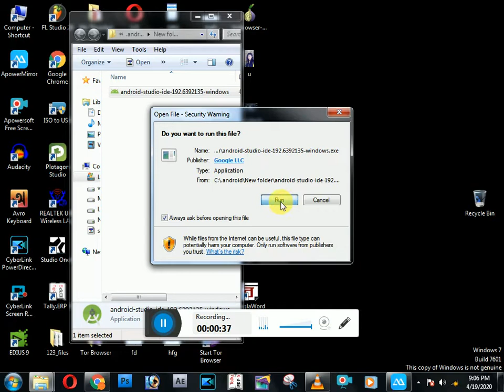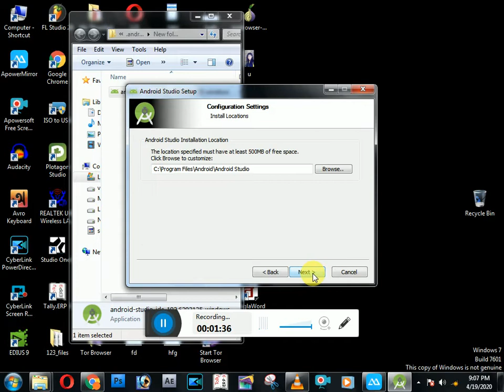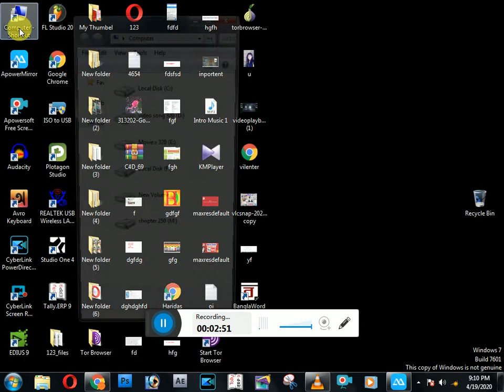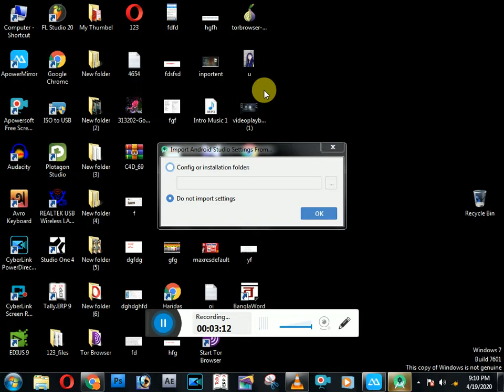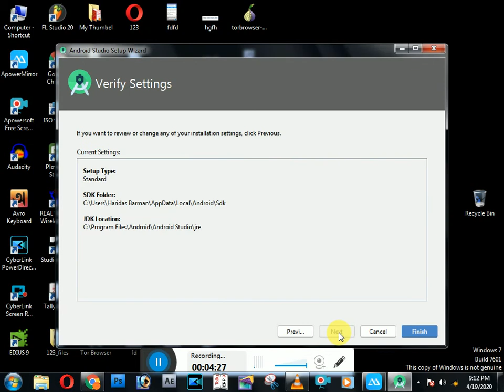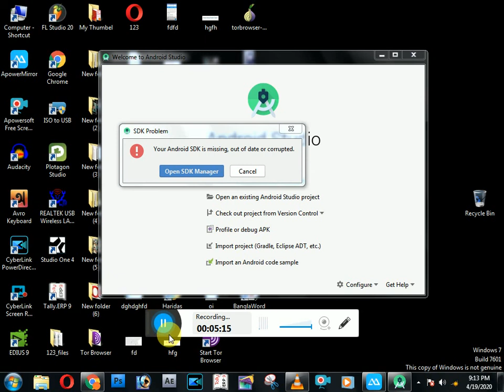How to Install Android Studio - 2020 100% Bangla - Android Studio Latest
How to Install Android Studio - 2020 100%  Bangla - Android Studio Late